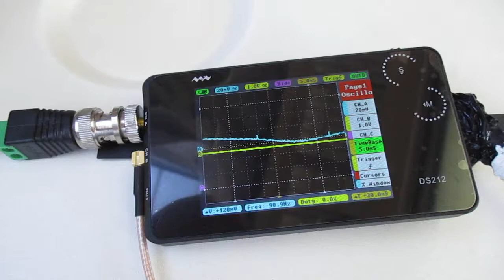超音波を利用した「振動計測技術」 ultrasonic-labo